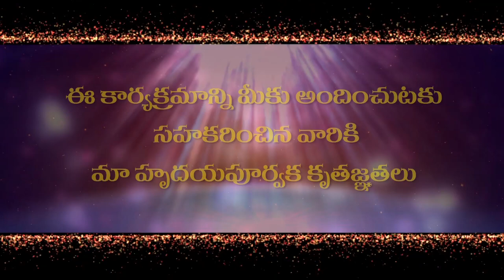సేవకులను విమర్శించడం క్షేమమా?